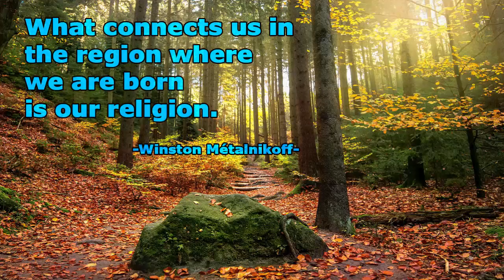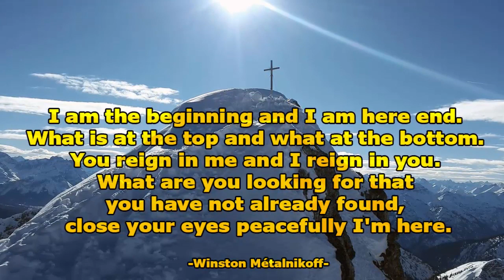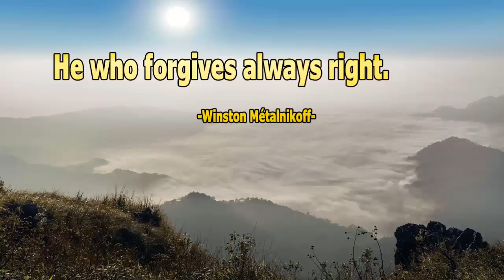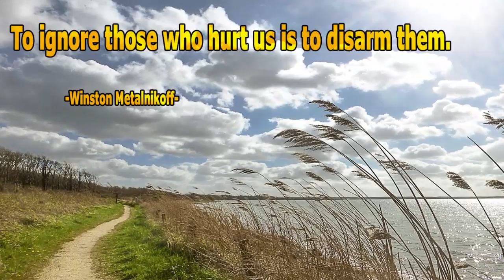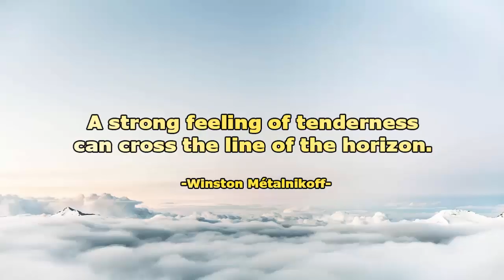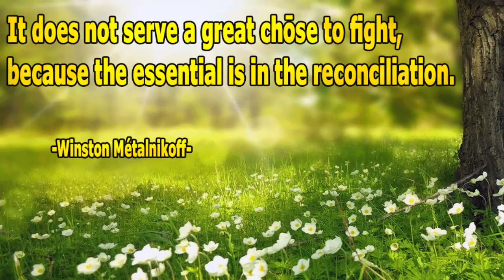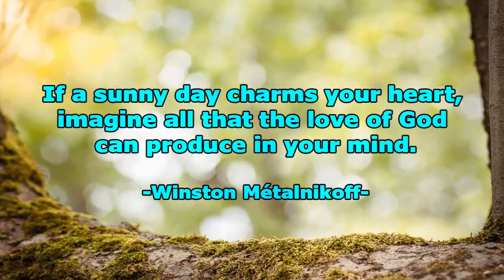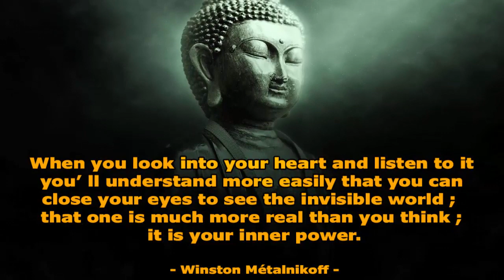Inspiring quotes and words, by Winston Métalnikoff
Inspiring quotes and sayings about life, love and God, by Winston Metalnikoff.